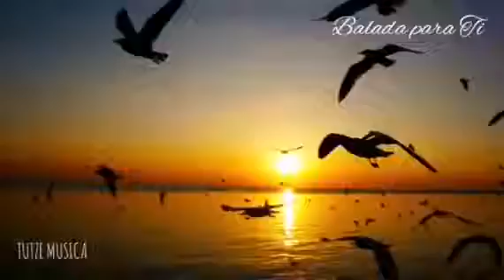BALADA PARA TI